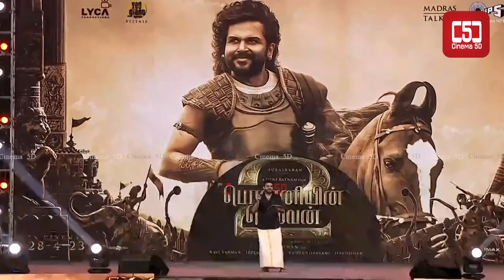Jayaram Full Fun Speech | Ponniyin selvan 2 Antham Launch